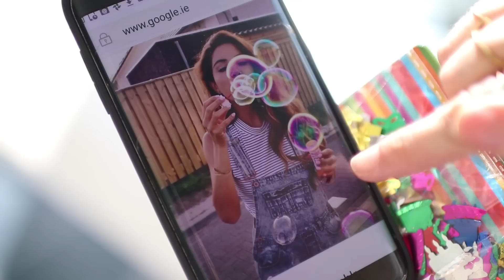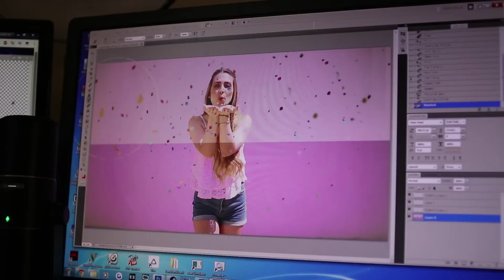Imitando Fotos TUMBLR | Lizy P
Hoy os traigo un vídeo que me habéis pedido muchísimo! Hemos disfrutado mucho grabándolo así que si queréis la SEGUNDA PARTE:IMITANDO FOTOS TUMBLR EN PAREJA no olvidéis regalarme un ME GUSTA!!

💜 No olvides regalarme un ME GUSTA y COMPARTIR!!!

SUSCRIBETE PARA VER MÁS VIDEOS SOBRE: Super Haul, Tips de belleza o trucos de belleza, life hacks, beauty hacks, Productos a Prueba, trucos de la vida diaria, TRUCOS PARA EL CABELLO, tips que toda mujer debería saber, TAMBIÉN ENCONTRARÁS VÍDEOS SOBRE como eliminar el acné, adiós granos en una noche, cuidados de la piel, cabello sano y brillante, Consejos que harán tu vida más fácil, Trucos de la vida, trucos caseros y por supuesto MUCHA DIVERSIÓN!